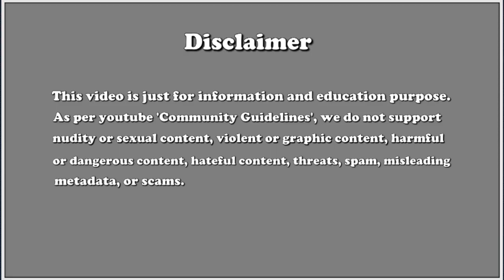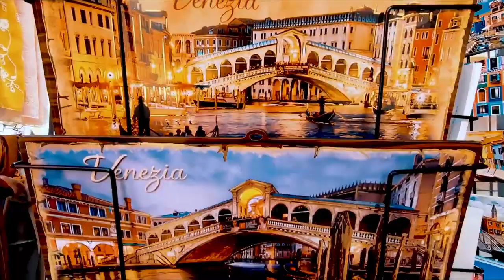वेनिस इटली का सबसे सुंदर सिटी // Venice city Amazing facts in hindi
All  credits for content used in this video goes to the right owner.

Venice city in Italy, the capital of nothern Italy's.